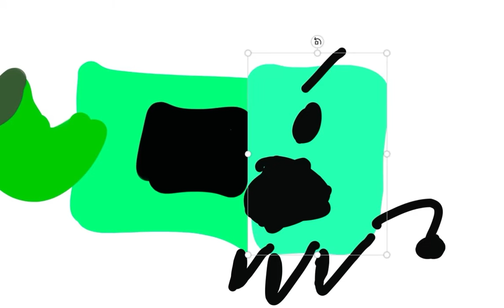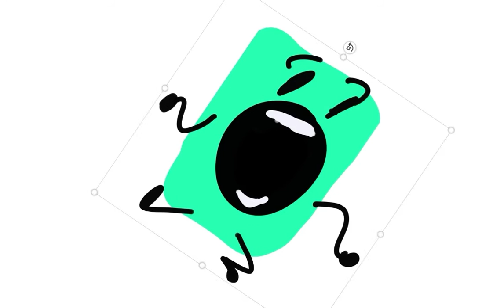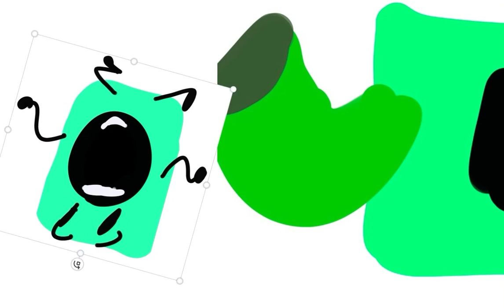how to make a crush on a new friend at school